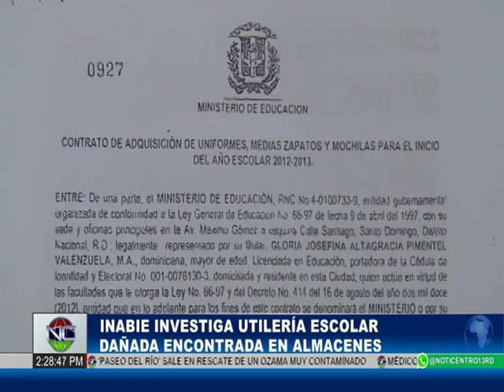Noticentro primera emisión | martes 26 de octubre 2021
Presentación de Noticias Patricia Pérez Díaz en la primera emisión de Noticentro, por Telecentro canal 13.